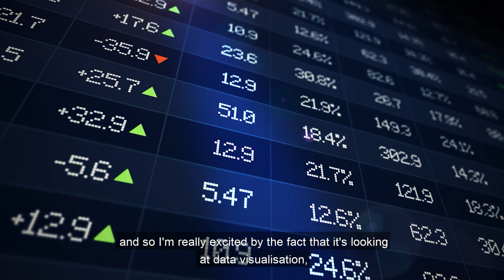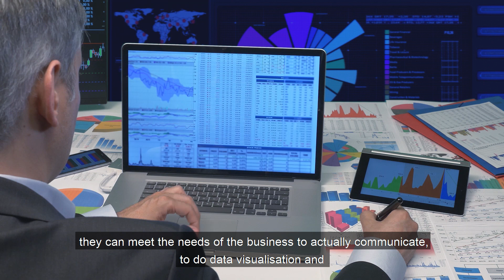Master of Business Analytics – in-demand skills for every industry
Hear from employers and academics about how the Master of Business Analytics can prepare you with the practical, real-world skill-set to succeed in a career in business analytics.